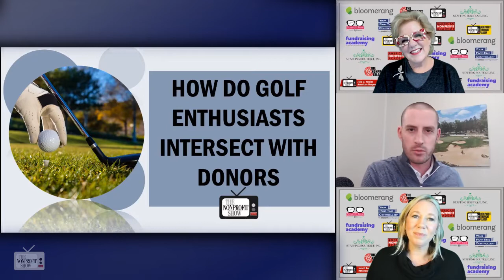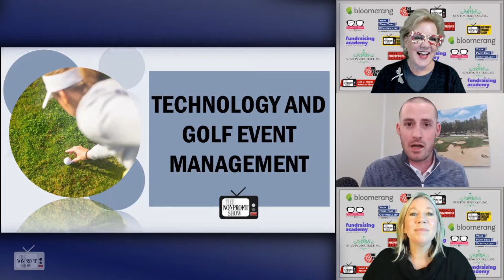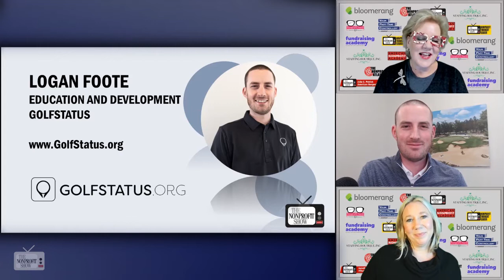Fundraising With Golf Tournaments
Golf generates $4 billion annually for charities across America. Your nonprofit can play in this fundraising game. GolfStatus.org offers 'pro-tips' on organizing and operating a successful tournament.  This is a recent episode of The Nonprofit Show --the Nation’s daily live streaming broadcast where the Nonprofit Community comes together. Each weekday the hosts and their guests cover current relevant nonprofit topics with fresh ideas to help your nonprofit achieve its mission, vision, and values.